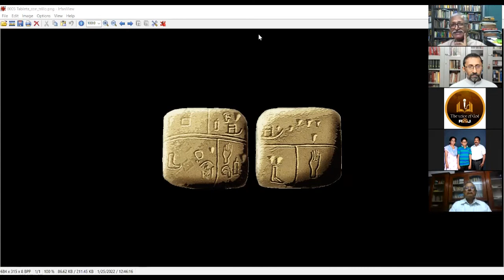Bibliology And Canon 06 (English)